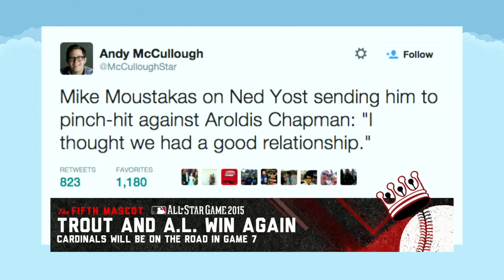The Fifth Mascot: Trout and Chapman in the All-Star Game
Mike Canan, Mr. Satin, and guest host John Erardi debate the strategy behind which all-stars gets to play in the All-Star game and how you send someone in for their first at-bat in the game against Aroldis Chapman.